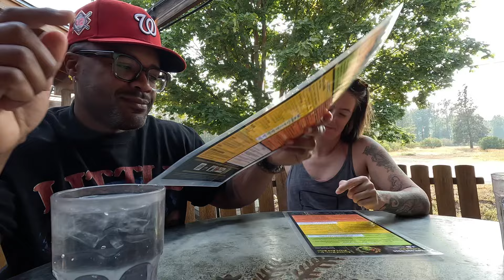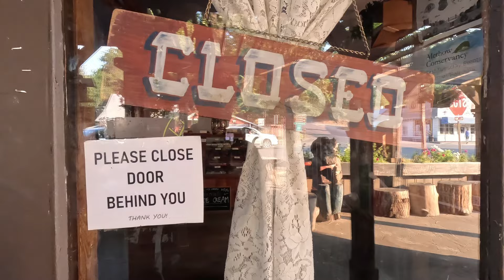Escaping the Heat: Dinner & Bone-Risking Surprise! | Full-Time RV Adventures